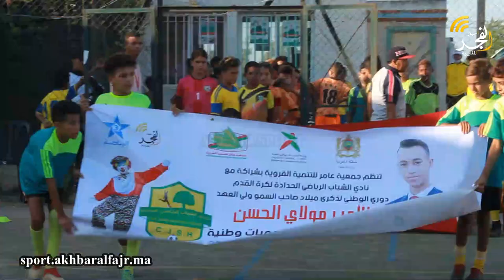من قلب الحدادة.. الرجاء القنيطري يخطف لقب الدوري الوطني لذكرى الأمير مولاي الحسن في نسخته الثالثة